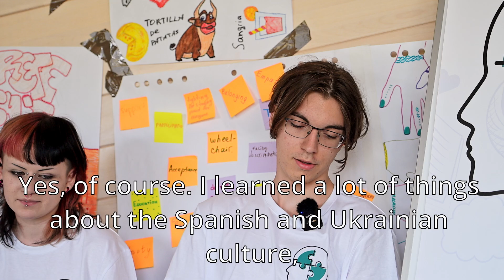Slovak participants (English subtitles)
Erasmus+ Youth Exchange
2. - 12. August 2024
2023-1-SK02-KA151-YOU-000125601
35 participants, 3 countries and 9 days in StaráBystrica